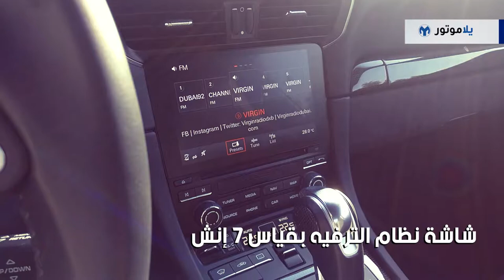المميزات الرئيسية لسيارة بورش 911 تارجا 4 جي تي اس 2018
البورش 911 تارجا كانت دائما برأيي من أجمل نسخ طراز بورش 911، ولم تخيب البورش 911 تارجا 4 جي تي إس ظني أبدا، بل بالعكس لقد أيقظت عشقي لسيارات البورش 911 الذي قد قل عبر السنين، وذكرتني لماذا تعتبر هذه السيارات من أكثر السيارات متعة ودقة في القيادة.

تتميز التارجا بسقفها الزجاحي القابل للكشف عن أي 911 أخرى، ولكن كون السيارة التي نختبرها لكم هي البورش 911 تاجا 4 جي تي إس فإن تميزها لا يقف عند جمالها بل أيضا في تطوها الميكانيكي والذي يعطي دقة وقوة في القيادة لا تضاها.

شاهدوا الفيديو بالكامل لتعرفوا المزيد عن مميزات البورش 911 تارجا 4 جي تي إس.